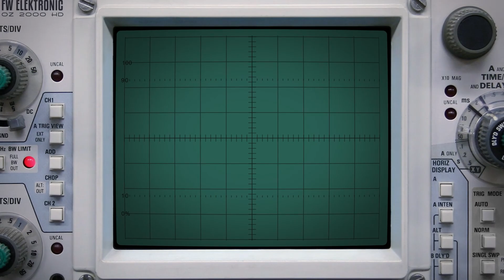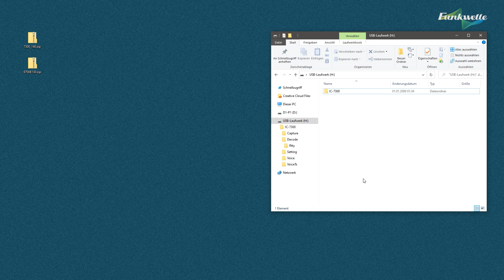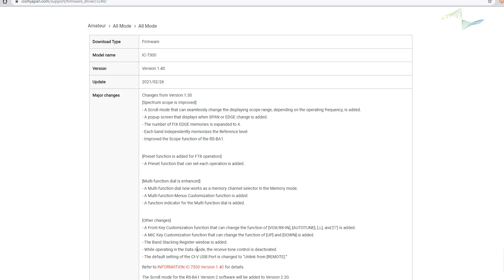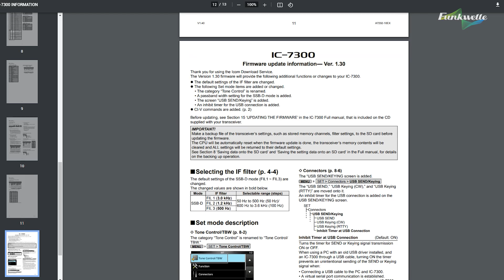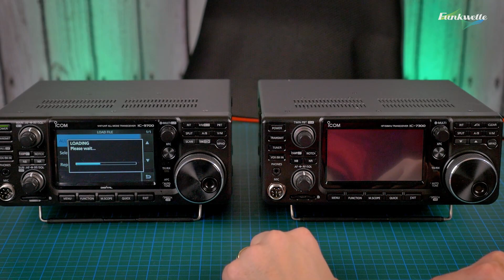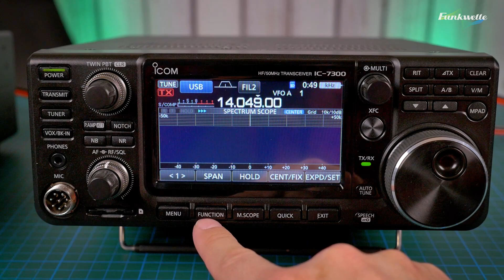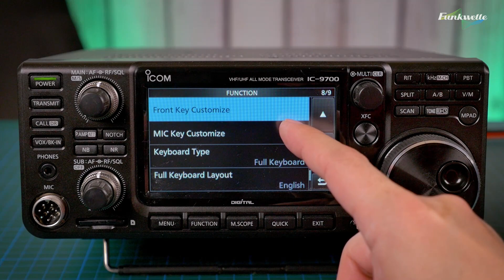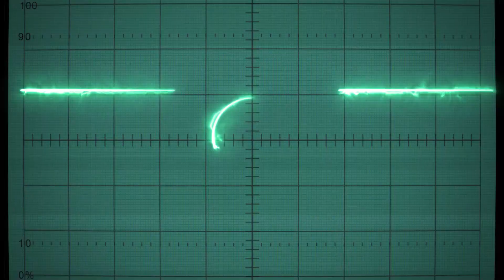IC-7300 Update 1.4 💾 IC-9700 Update 1.3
Willkommen! Hier auf meinem Kanal findest Videos rund um die Themen Amateurfunk und Kurzwelle, Weltempfänger und Radios, sowie Filme über Elektronik und Technik allgemein. Ich freue mich über 👍 LIKES und 💬 KOMMENTARE. Viel Spaß auf meinem Kanal!

👕 SHIRTS aus dem VIDEO:
* Funkwelle Shirts

00:00 Intro
00:54 Einstellungen sichern
01:46 Firmware herunterladen
04:07 Update durchführen
05:31 Anleitung zu Neuerungen
08:41 Einstellungen wiederherstellen
09:43 Änderungen im Detail
15:25 Outtro